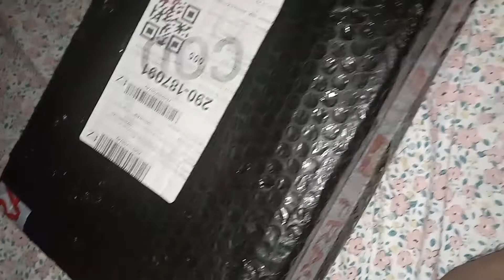Unboxing Dagupan Crying Cow (2022)